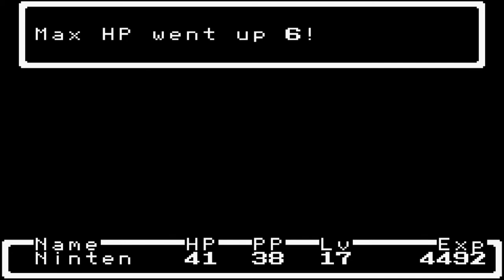Lloyd | Mother Part 7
In today's episode of mother , we befriend lloyd !

0:00 - Intro
0:39 - Thanksgiving Elementary School
4:35 - Sweet Little Factory
5:47 - Befriending Lloyd
7:42 - Escaping to Magicant
8:19 - Outro
9:06 - Bonus Clip